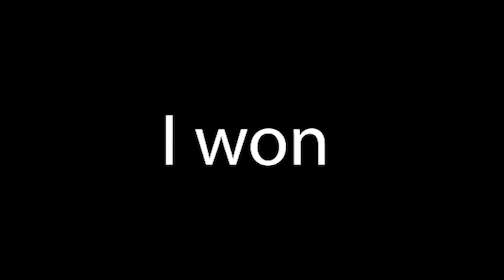I'm bad at Minecraft, so I Tried Bedwars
surely there is no one worse than me at minecraft right? righttttt??

tomadochi life osts